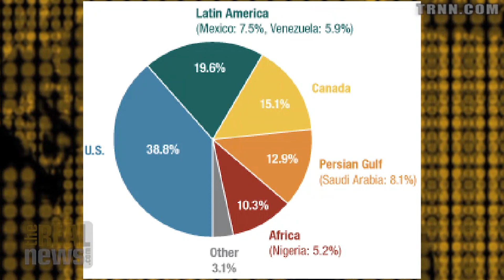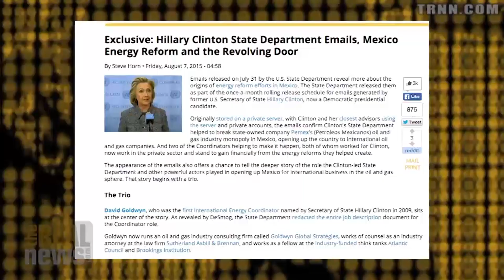Clinton Emails and The Privatization of Mexico's State Owned Oil and Gas Company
Steve Horn of DeSmogBlog.org says the emails confirm that Clinton's State had a role in breaking up the state-owned oil and gas company, Pemex, paving the way for international oil to wreak the benefits of off shore drilling